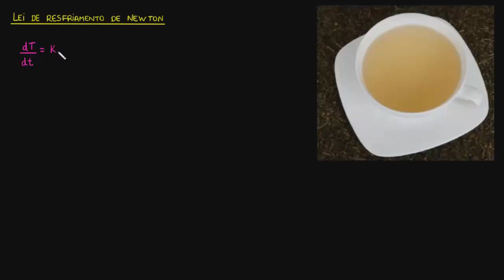Lei de Resfriamento de Newton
Nesta aula estudamos a lei de resfriamento de Newton que pode ser modelada como uma equação diferencial.